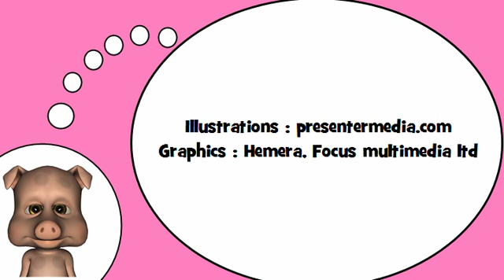Sto imparando francese = I verbi # 3